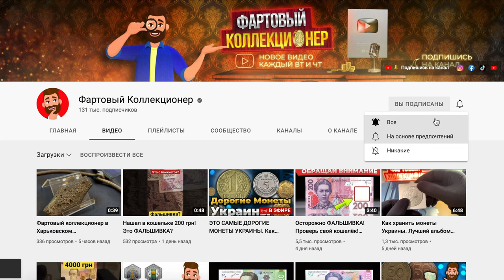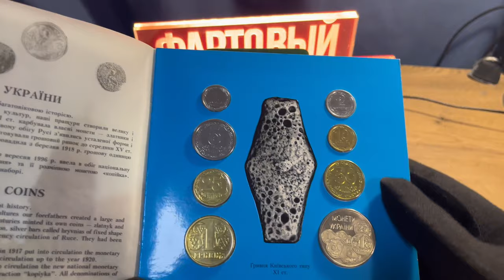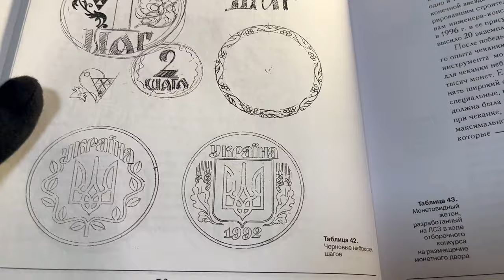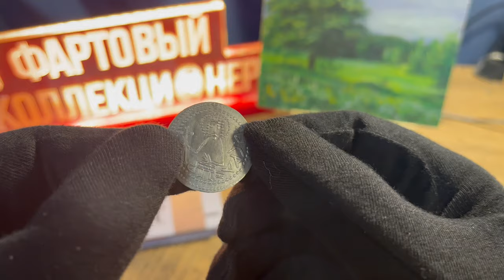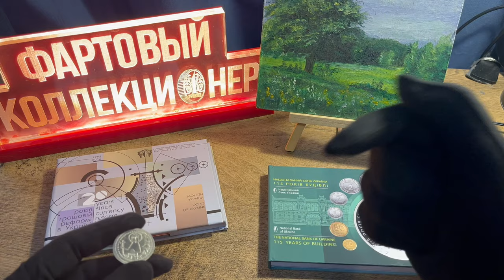Руки дрожат, главное не уронить! Фартовый коллекционер в Харьковском историческом музее!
В этом видео Фартовый коллекционер отправляется в Харьковский исторический музей!
В котором я покажу не просто редкие монеты Украины, а старинные монеты князя Владимира! Оригинальную гривну Киевского типа и не одну. Шейную гривну.
Я разыграю 20 билетов в Харьковский Исторический музей и копию серебрянника Владимира ТИП 2.  Мой Телеграм
И обязательно оставляй комментарий для участия. Список подписок должен быть открыт на подведения подведения итогов!
Спасибо Харьковскому историческому  музею, а именно в выпуске участвовали:
Заведующий научно-экспозиционным отделом Константин Дубин
Старшая научная сотрудница Юлия Стадник
Специалист по связям с общественностью музея Дмитрий Кузубов
Видеорежиссер проекта "Бачити більше" Александр Поберайло
Отдельная благодарность Михаилу Проценко